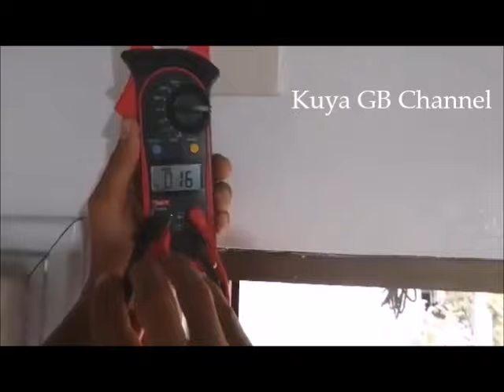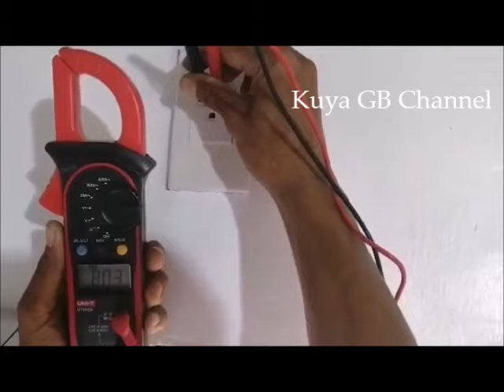Installation of Aircon Outlet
Aircon Outlet Installation